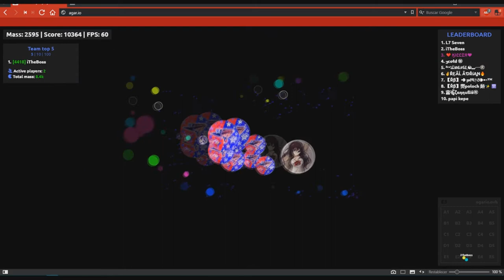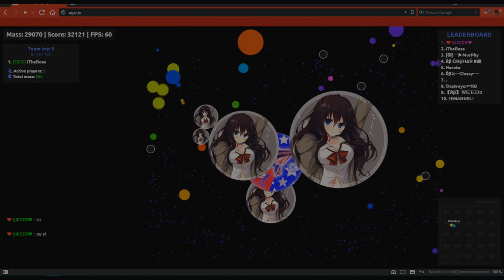Duo Server Takeover #9 iTheboss&Killer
☺TS3 NEW TS3

♥MY NICKS: ❤️ӃΙᏝᏝΣЯ❤🐦

♥Mirlis Action

♣I am 14 Years!  :v

♠Goblins Mixes
♠Goblins From Mars
(TAGS IGNORE)